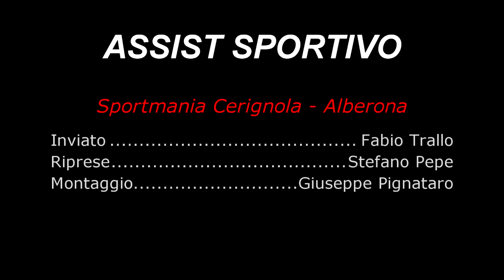Titolo 3 Categoria come Campioni Provinciali : Sportmania vs Alberona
Speciale Assist Sportivo sui vincitori della terza categoria